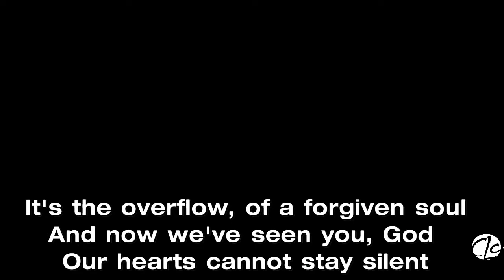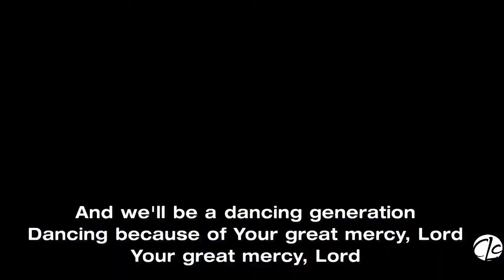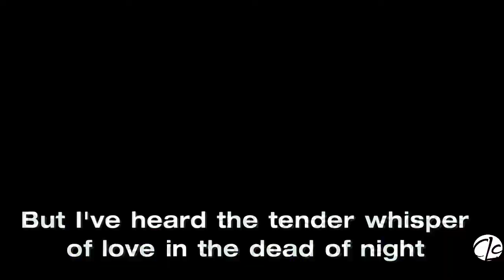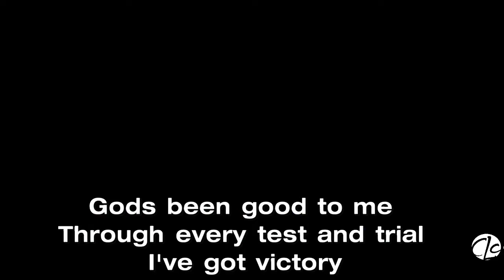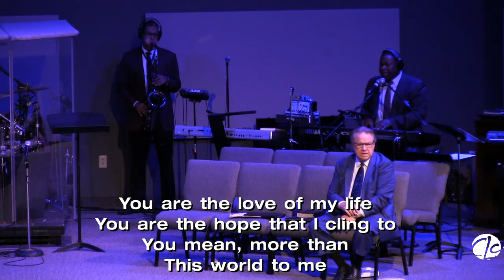2017 08 20 - God's Greatest Gift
Sun PM
Brother Chris Titus preaches on God's greatest gift.